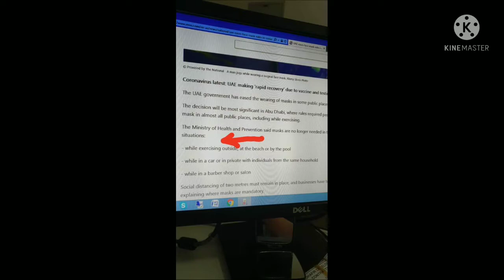UAE: FACEMASK ARE NO LONGER USE IN A CERTAIN PLACES